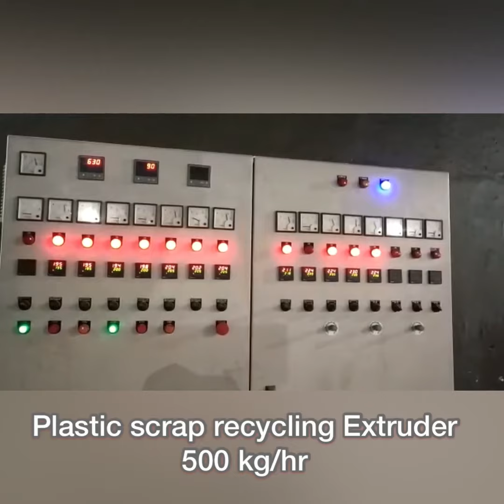Plastic scrap recycling Extruder 500-600 kg/hr from Hikon India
HIKON Single Stage Recycling Extruder is mainly applied to recycling plastic scraps into Granules.
Processed Plastic materials : LDPE, HDPE, LLDPE, PP, HIPS, ABS, GPPS, NYLON etc.